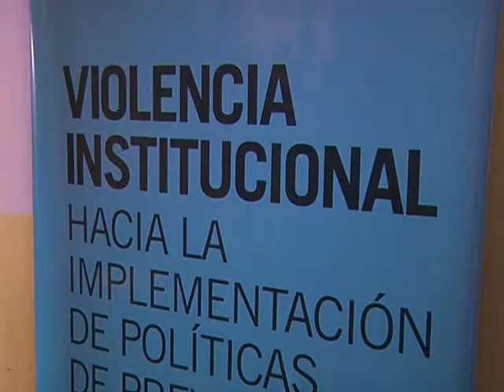25 10 2016 VIOLENCIA INSTITUCIONAL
SE REALIZO UNA JORNADA SOBRE VIOLENCIA INSTITUCIONAL, HACIA LA IMPLEMENTACION DE POLÍTICAS DE PREVENCION